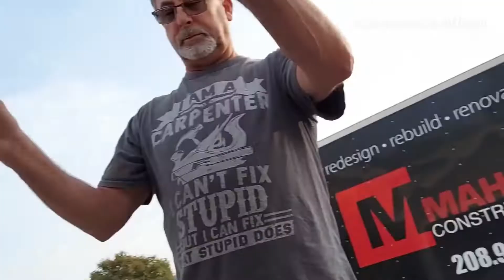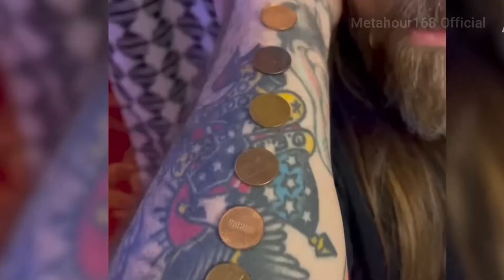Best Video funny AND Wins of the Week _ Metahour 168 Official _ Full HD